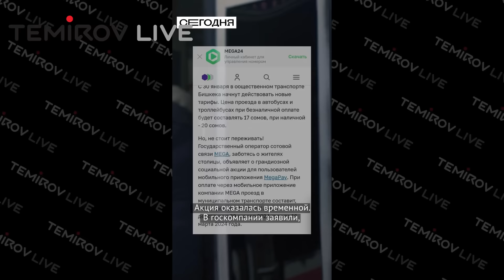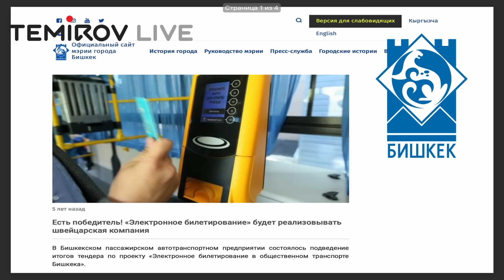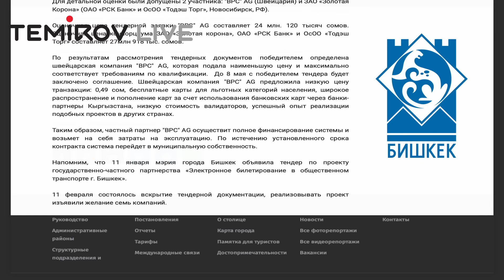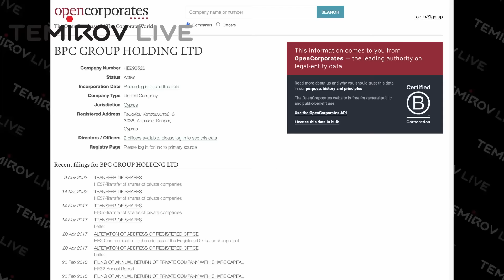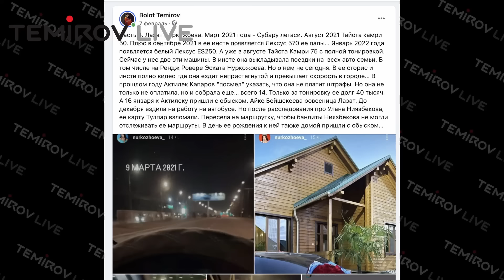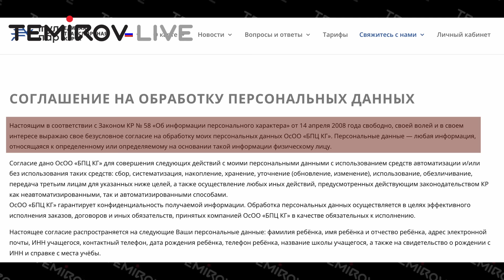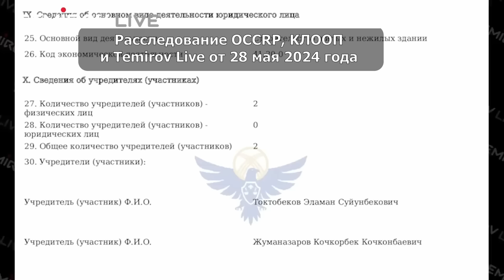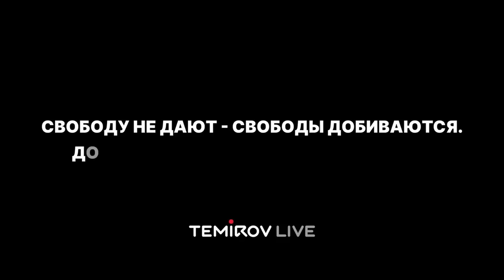Шокирующая правда о тарифах в Кыргызстане // TEMIROV LIVE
Всем привет. Вы, наверное, уже в курсе, что вопрос о повышении тарифов на проезд вызвал большой общественный резонанс. Даже Садыр Жапаров, несмотря ни на что, постоянно появляется на всех каналах и просит людей купить карты. Возникает серьёзный вопрос: почему Садыр Жапаров так настойчиво продвигает эту идею? Кто стоит за этой картой?  Вопросов много, но ответы на них остаются неясными...
    Поехали! Оставайся с нами!